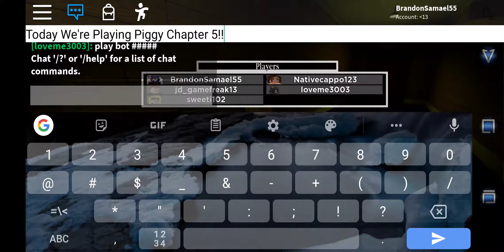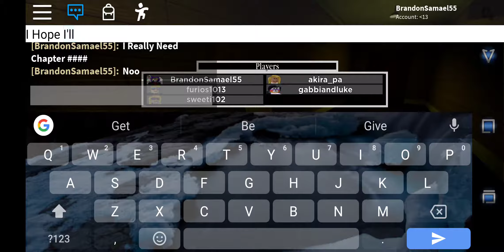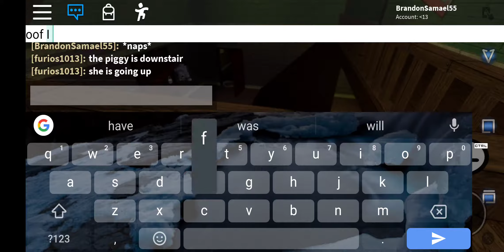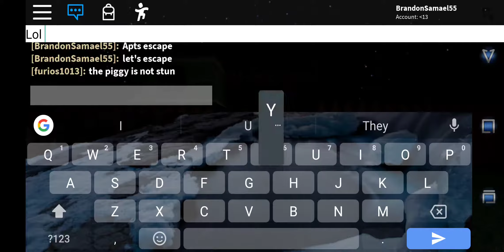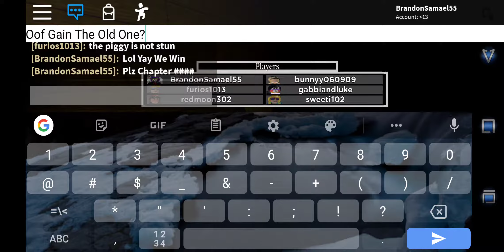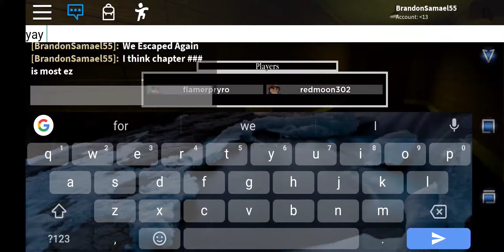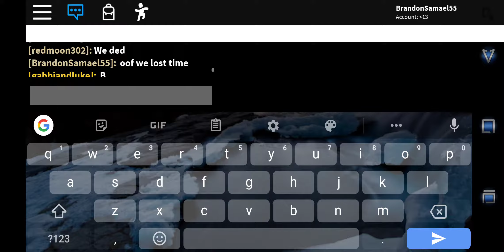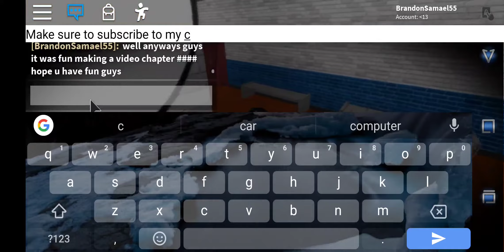ROBLOX PIGGY CHAPTER FIVE!!!!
WORLD FUN GAME